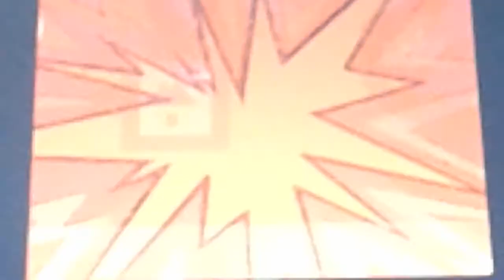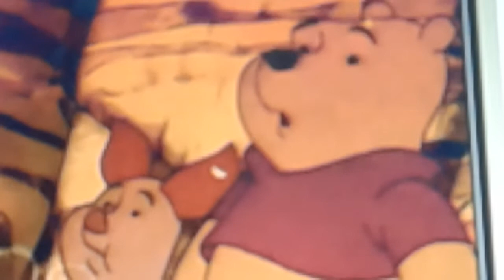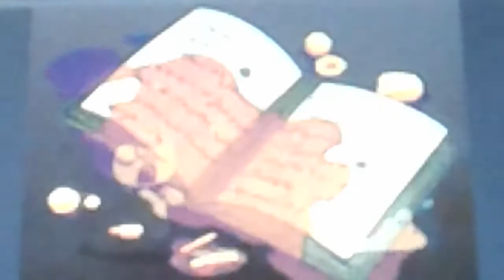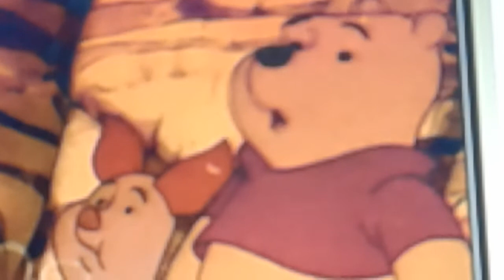pooh adventure of onegai my melody kirara ep 49(2)